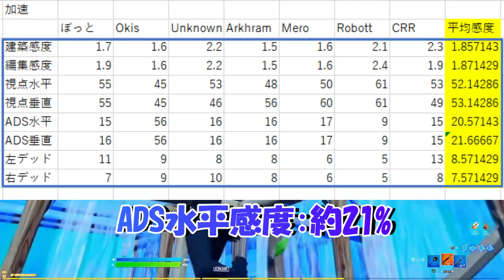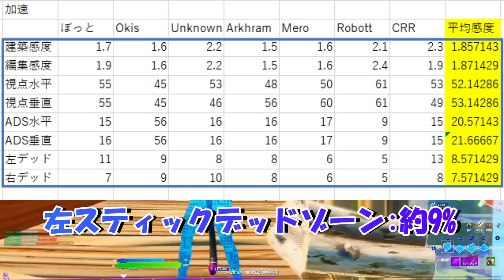【最新版】PAD加速プレイヤー最強7人のそれぞれの感度設定と平均感度をまとめて紹介！【フォートナイト/Fortnite】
このチャンネルではフォートナイトを中心に様々なプレイヤーの対面技や立ち回り、感度設定・その他の役立つ情報などを紹介＆解説しているので気に入ってくれた方はぜひチャンネル登録・高評価よろしくお願いします！

クリエイターサポートのコード:【 TOKUJAPO】

【今回紹介させていただいたチャンネル様↓】

[使った音楽]
■フリー音楽素材/魔王魂